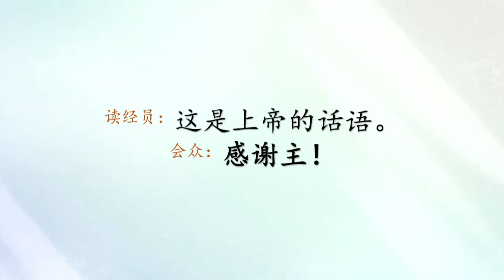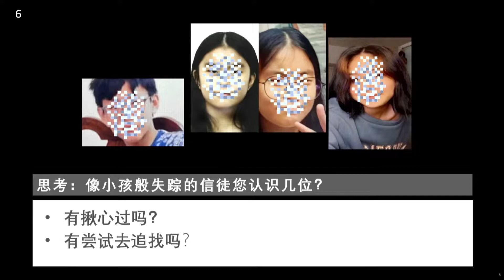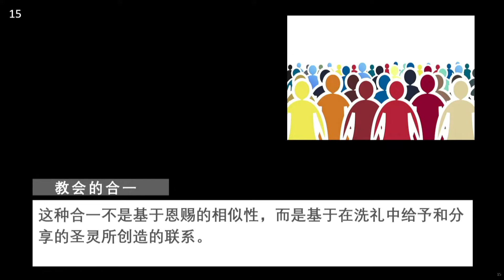卫理公会盛港堂_08 JAN 2023_坚守信仰_陈杨丽旋